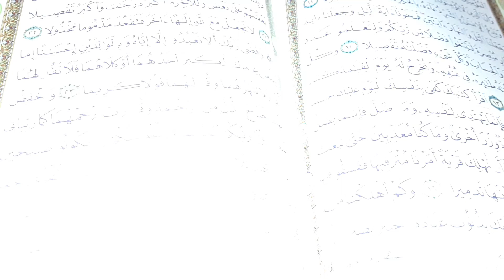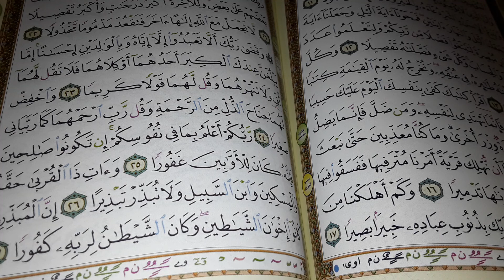Tafsiirka quraanka sheikh Mohamed Abdi Umal Surah An-Naba.